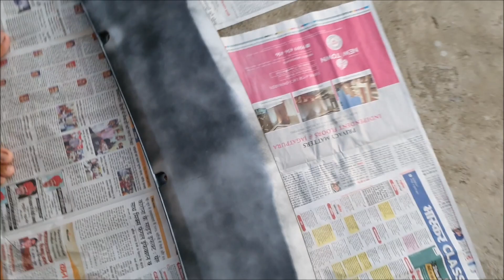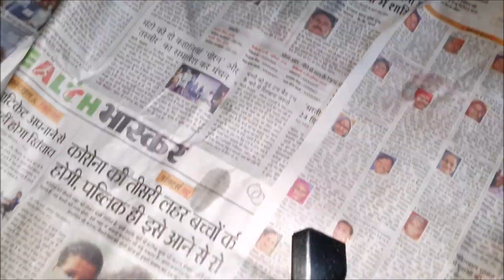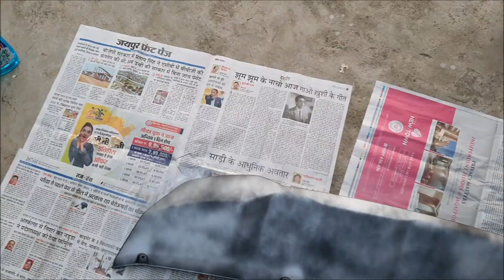PAINTING TATA NEXON'S FRONT BUMPER !!! NEW LOOK (XMS TO XZ+S)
**spray paint link-
CUBE Silver Spray Paint
Asian Paint Spray Paint: